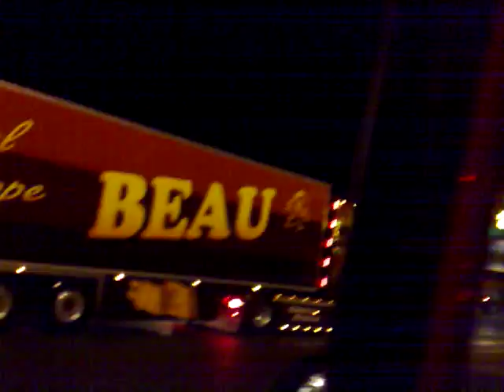Daf xf beau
DAF BEAU K BAYLI